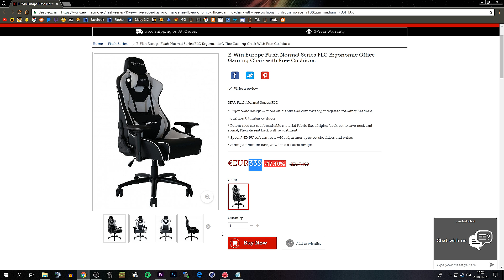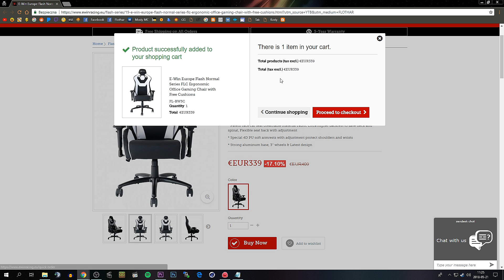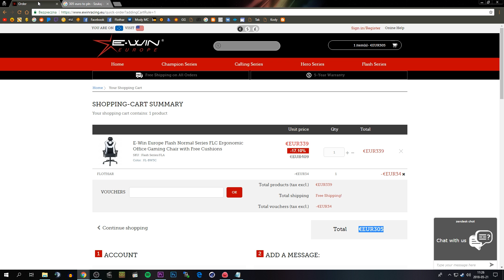⚡ ZROBIŁEM *NOWEGO* WYBUCHAJĄCEGO SLIME! | SLIME RANCHER PO POLSKU #5